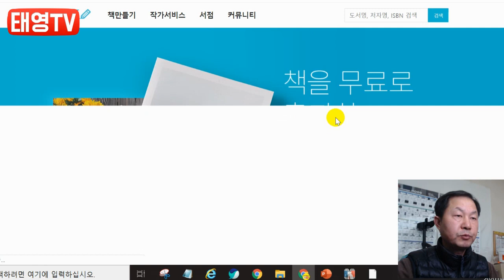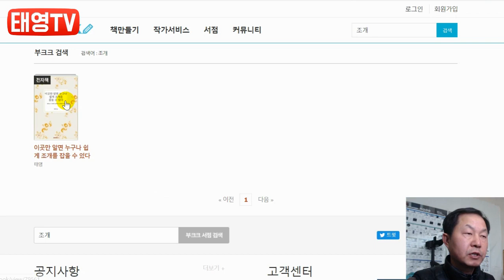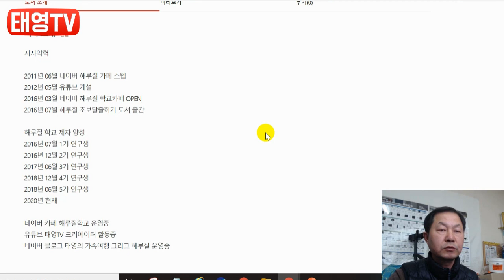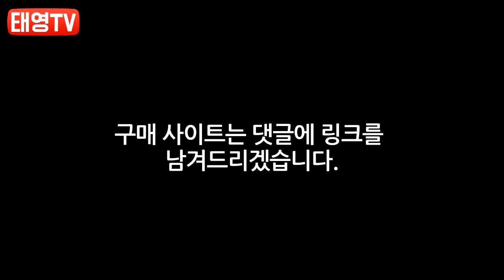인생 2번쨰 책 [이곳만 알면 누구나 조개를 쉽게 잡을 수 있다]이 출간 되었습니다. - [해루질] [태영TV]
전자책 구매를 원하시는 분은 아래 사이트에 방문하시면 됩니다.

해루질, 해루질강좌,실험,낚시,금속탐지를 주로 다루는 채널 입니다.